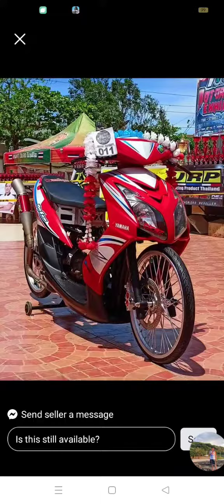motorcycle dream, (credit to the owner)